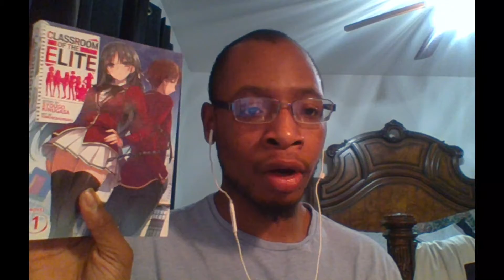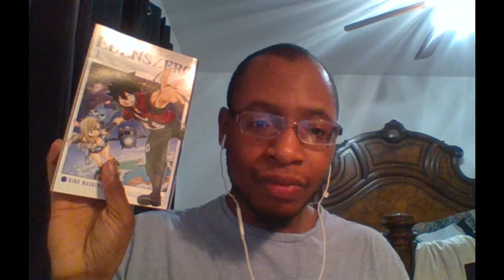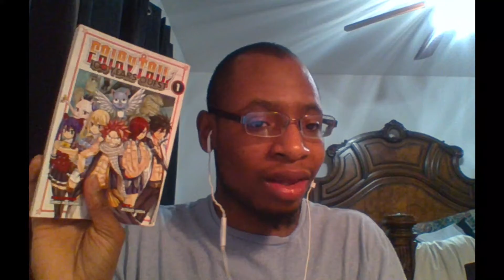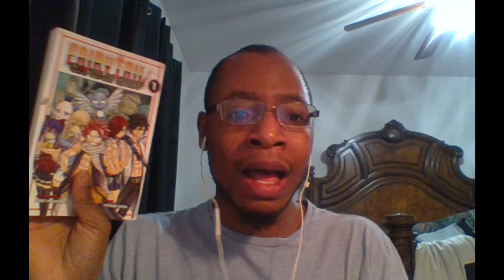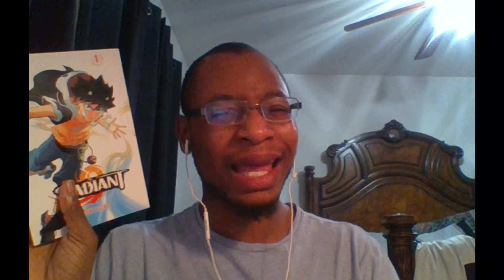An Unexpected Manga Unboxing